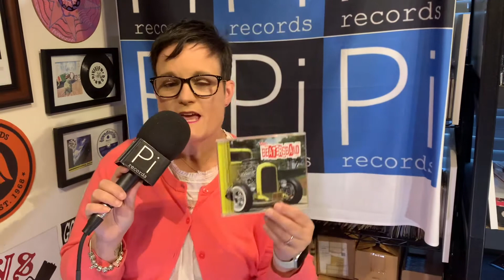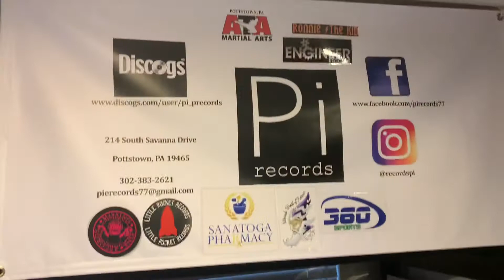The Beatersband “Vol Due” review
apple airpods

audio technica turntable

turntable stylus

jbl bluetooth speaker

record shelving

yeti blue microphone

hd webcam

epson printer, scanner and copier